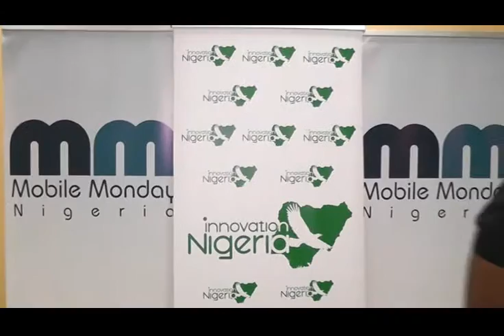Impact of the Internet in Nigeria Event - Chukwuemeka Afigbo - Post Event Interview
Post Event Interview at Mobile Monday Nigeria September 2013 Event - Impact of the Internet in Nigeria - Chukwuemeka Afigbo of Google